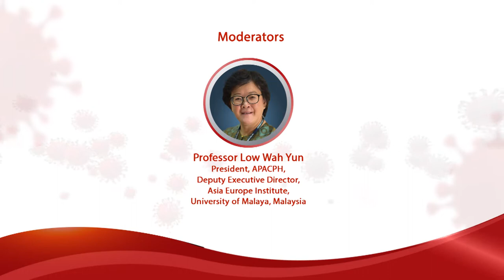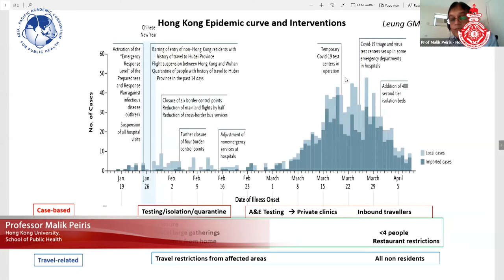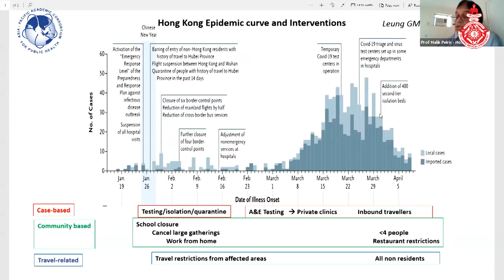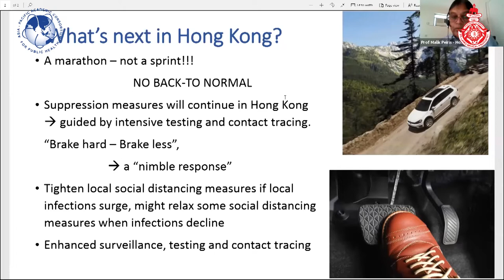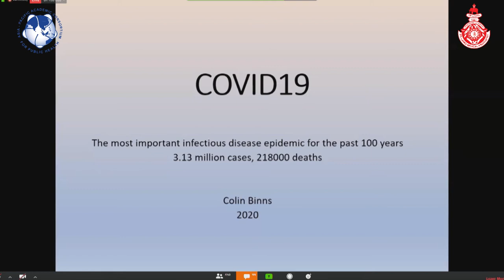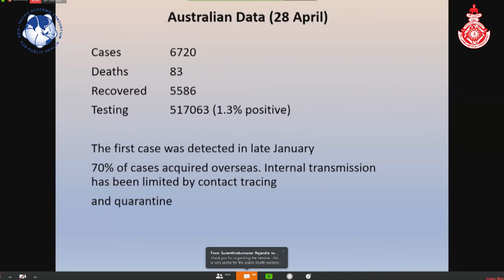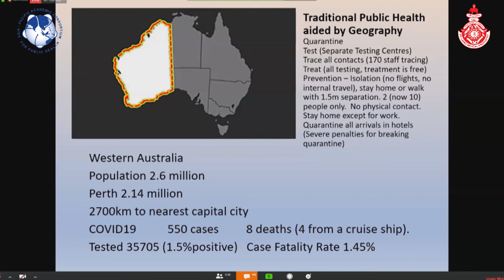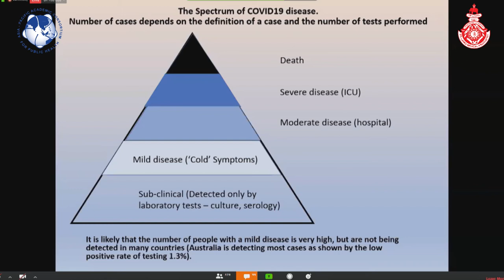SLMA APACPH International Conference on COVID-19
In-studio recording of APACPH Virtual International Conference on COVID-19 held on 30th April 2020 in SLMA Auditorium, Colombo, Sri Lanka. The event was a live webinar attended by more than 800 participants in over 40 countries.